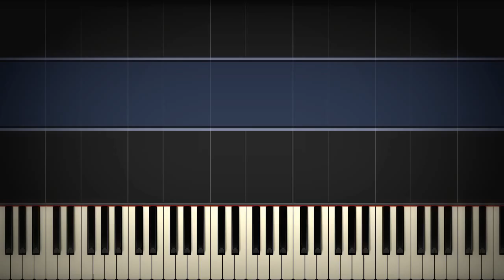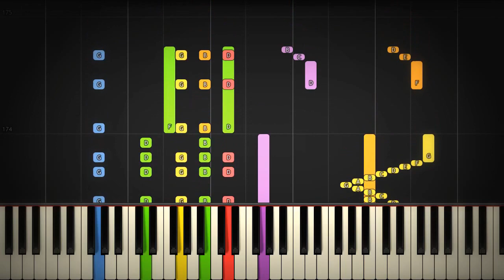[How to Play] Hyrule Field - Ocarina of Time Piano Tutorial | Synthesia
►Want to learn the piano? This is the quickest and easiest way

Composed by: Koji Kondo
Speed: 100%
Difficulty: Impossible